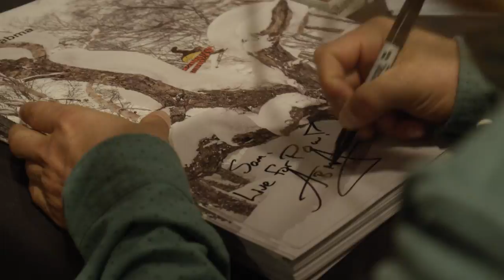World Premiere of Matchstick Productions' ALL IN - Snowbird, UT 2018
The best way to see a Matchstick Production is to experience the excitement and energy that is only found on the Movie Tour. Check out this video for a glimpse into the world premiere of "Matchstick's All In" in Snowbird, UT.